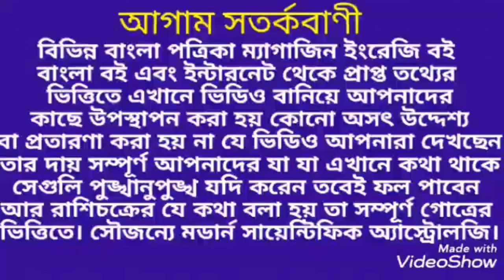ধনু রাশি শনির সাড়েসাতি কত বছর শুভ ও কতবছর অশুভ ।